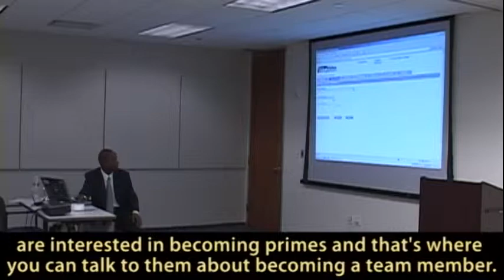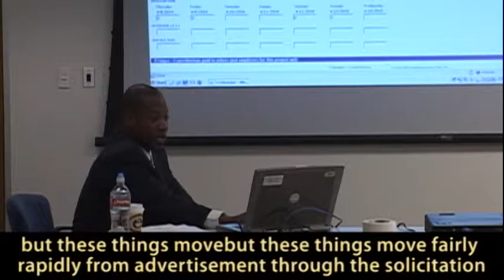METRO Matters - Doing Business With METRO - Part 2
If you're an entrepreneur who's wondered how to do business with a big government agency like METRO, be sure to watch our latest episode of METRO Matters.